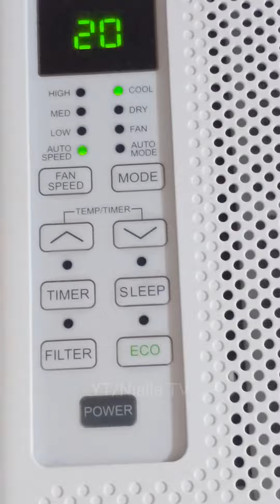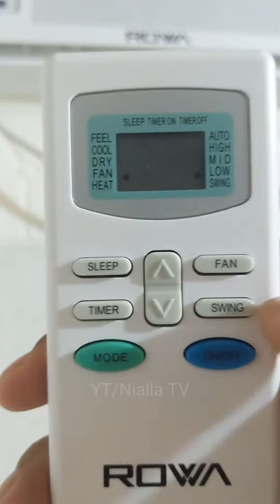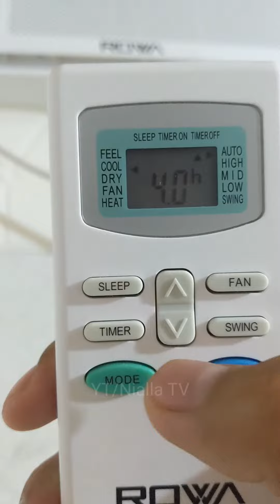ROWA 0.6HP WINDOW TYPE AIRCON WITH DIGITAL LED PANEL UNBOXING AND SHORT REVIEW! - Nialla TV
Sa shopee namin ito nabili sa halagang 7,735 pesos lang (Sandamakmak na Voucher)
ROWA AIRCON (NOT DIGITAL)

ASTRON AIRCON (SAME LOOK SA ROWA AIRCON)

PAALALA ⚠️
WAG KALIMUTAN ALISIN YUNG WATER DRAIN PLUG NA KULAY ITIM SA LIKOD PARA LUMABAS ANG TUBIG KAPAG GINAMIT NIYO NA ITONG ROWA AIRCON.

SIWANG SA PAGITAN NG PADER AT AIRCON, NAAYOS KO NA.

ROWA 0.6HP WINDOW TYPE AIRCON WITH DIGITAL LED PANEL UNBOXING AND SHORT REVIEW!

Sa sobrang init ng panahon, napabili kami ng Aircon at ito ang aming napili.

Sulit buy na rin dahil mayroon din itong 5 years warranty!

Promise di kayo magsisisi na ito ang bibilhin niyong Window Type Aircon.